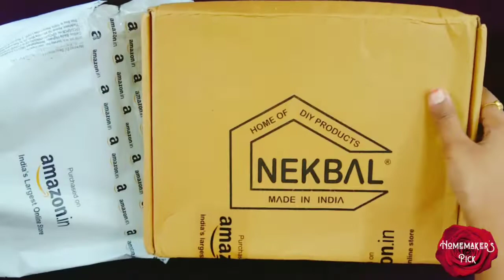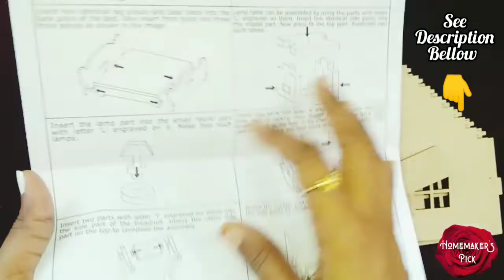Toy Doll House, Unboxing and Assembly Kids Pretend Play Wooden Doll House, Best Gift Ideas for Kids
Welcome to Homemaker's Pick.
In this video, I'm going to tell you about
1) Kids Toy Doll House
2) Unboxing and Assembling Kids Pretend Play Wooden Doll House
These beautiful dollhouses will be sure to capture the heart of anyone who has the pleasure to play with it, young and old alike!

Doll House - 1

NEKBAL DIY Wooden Doll House with Furniture for Kids, Plywood Doll House with Open air Gym, Dollhouse Construction kit with Assembly Instructions, Wooden Doll House for Girls and Boys (Height 30 cm)

Features:

This Doll House is made of Pine MDF 3mm thick. That is an eco-friendly material that is certified to use for children's toys furniture and decor.

Kids can also paint the dollhouse with acrylic and water-based colour paint to give it a unique look. Construction kit consists of 108 wooden pieces.

The dollhouse is shipped unassembled with the detailed assembly instruction in pictures. It's very simple to assemble. Dimensions of the dollhouse after assembly are 30 x 25 x 20 cm.

This dollhouse construction kit develops the motor skills of the child, encourages spatial thinking, opens the design thinking and is a great imaginative playground for many years.

A dollhouse can be gifted for a birthday, a New Year or another holiday. A miniature doll house will be an excellent gift for your child.

Doll House - 2

NEKBAL Wooden Doll House with Furniture for Kids, Plywood Doll House, Dollhouse Construction kit with Assembly Instructions, Wooden Doll House for Girls and Boys (Height 30 cm)

Kids can also paint the dollhouse with acrylic and water-based colour paint to give it a unique look. Construction kit consist of 69 wooden pieces.

The dollhouse is shipped unassembled with the detailed assembly instruction in pictures. It's very simple to assemble. Dimensions of the dollhouse after assembly are 30 x 25.5 x 13.5 cm.